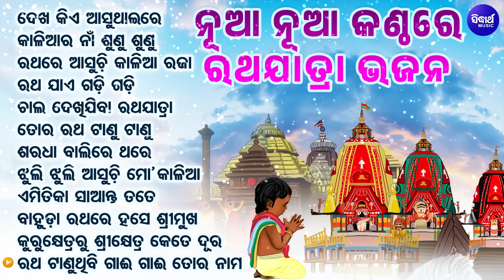Ratha Jatra Upalakhe Bhajan - ବଛା ବଛା ରଥଯାତ୍ରା ଭଜନ | Nonstop Ratha Jatra Songs | ଓଡିଆ ରଥଯାତ୍ରା ଗୀତ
song :

1  -SM - 5930 - Dekha Kie Asuthaire Baisi Pahacha Dein - 00:00

2 - SM - 5965 - Kaliara Naan Sunu Sunu - 04:19

3 - SM - 4389 - Rathare Asuchi Kalia Raja - 08:47

4  -SM - 5968 - Ratha Jaae Gadi Gadi - 13:25

5 - SM - 5964  - Chaal Dekhijiba Ratha Jatara - 18:51

6 - SM - 4386 - Tora Ratha Tanu Tanu Mate Habaki Marana - 28:18

7 - SM  -4287 - Saradha Balire Thare - 33:41

8 - SM - 4390  - Jhipi Jhipi Barashare Aase Kalia - 40:51

9 - SM - 5883 - Emitika Saanta Tate Kalare Kie - 45:37

10  -SM  -4404 - Bahuda Rathare Hase Srimukha - 50:18

11 - SM - 5980 - Kurukhetraru Srikhetra Kahin Kete Dura - 54:09

12 - SM - 4431 - Ratha Tanuthibi Gai Gai Tora nama - 59:12